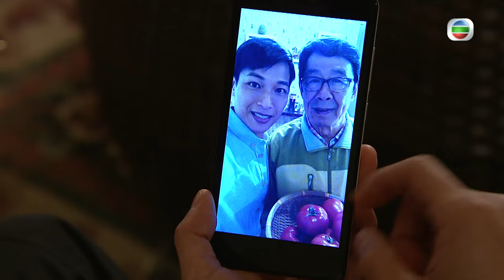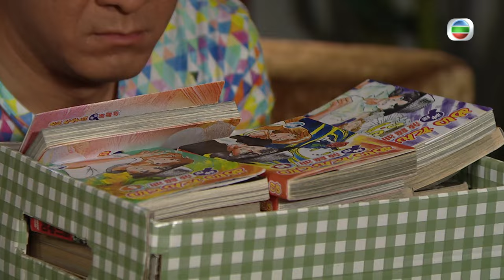[Eng Sub] | TVB Comedy Drama | Inspector Gourmet 為食神探 09/20 | Kenneth Ma Louis Yuen | 2016